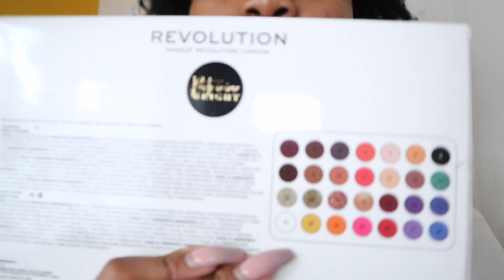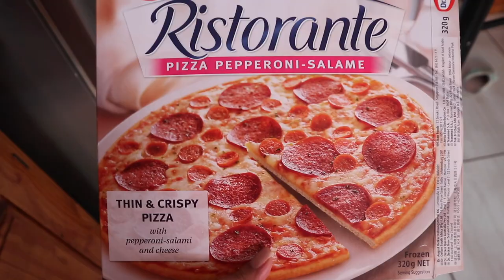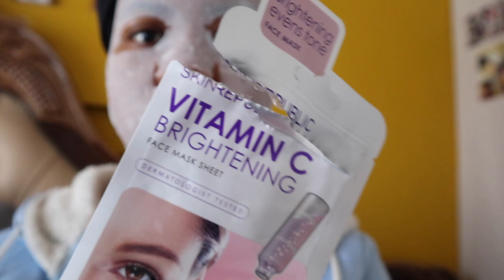VLOG #32| LOCKDOWN CATCHUP VLOG | SHOPPING | FOOD | VITAMIN C SKINCARE | SOUTH AFRICAN YOUTUBER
Heeeeey Guuuyyys

Welcome back to the channel, I am officially back on YouTube and thought we should ease in with a chilled catchup vlog of what I’ve  been up to during lockdown (nothing hectic). This is part 1, part 2 will be up same time next week (Friday 1 o’clock)

Intro song
Nectarines - General vibe